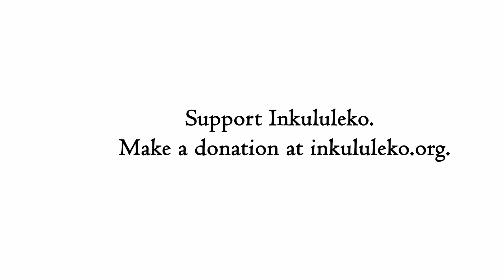Adile at Inkululeko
Adile is a student at Inkululeko.